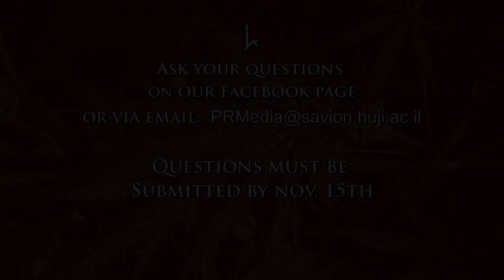Expert on the Spot: Medical Marijuana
Did you know that the scientist who first discovered THC, the main active substance in cannabis, is a Hebrew University professor?  In 1964, Prof. Raphael Mechoulam and colleagues identified and later synthesized the primary psychoactive compound in marijuana: delta-9-tetrahydrocannabinol, or THC.  Prof. Mechoulam, who works at the Institute of Drug Research at The Hebrew University of Jerusalem's Faculty of Medicine, has continued to study the mechanisms of THC and related cannabinoids.  Prof. Mechoulam is interested in the potential use of medical marijuana to relieve the symptoms of chronic pain, cancer, brain trauma, arthritis, and other diseases.

In this month's Expert on the Spot, Prof. Mechoulam invites you to ask questions about marijuana and its medical uses.  Prof. Mechoulam will answer your questions in a follow-up video that will be posted here in two weeks.